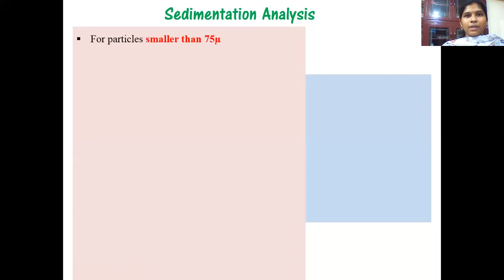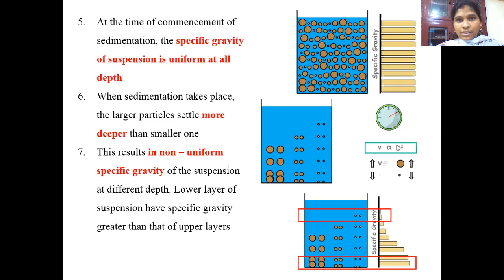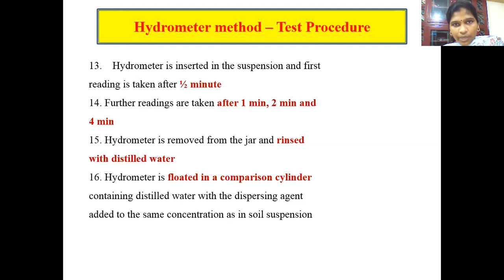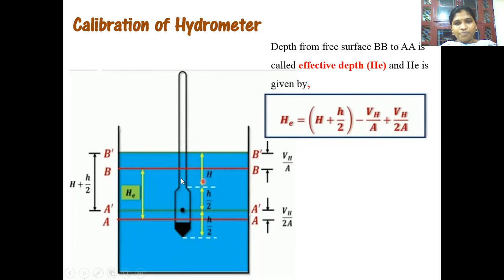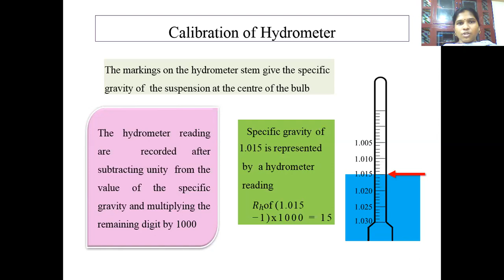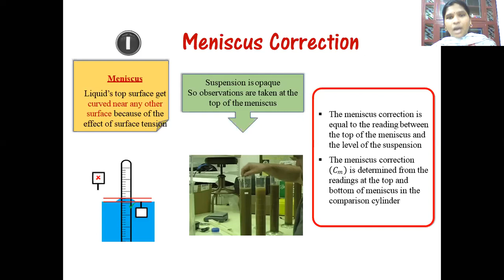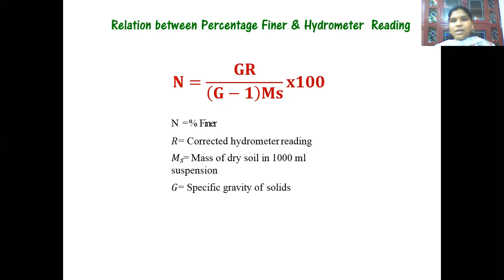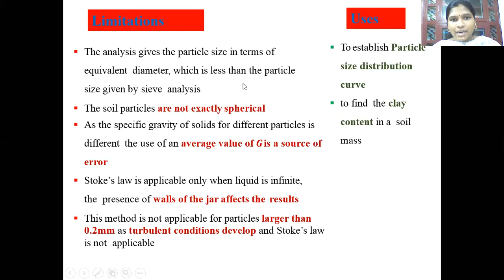Geotechnical Engineering class-3 (Hydrometer Analysis)